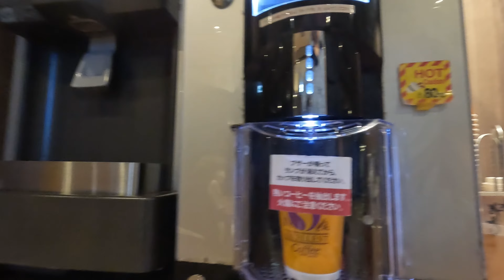4kGopro 出雲市駅北の飲み屋さん街を少し歩く Hero10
大病後の定期検査で半年ごとに訪れる出雲。夕食後に駅北の飲み屋さん街を少し歩いてみました。昭和の匂いがしてとても懐かしい気持ちでした。

【使用カメラ】
GoPro HERO10
GoPro Volta

※ご注意※
　動画内の音声について、周囲の第三者の方が喋っている音声や施設のアナウンス音声等で、固有名詞や電話番号、その他特に配慮すべき内容が偶然に含まれる場合は、音声を一部分カットしている場合があります。ご理解ください。

★イントロ動画メニュー★
　・背景　　　　Adobe Lightroom Classic
    ・BGM音楽　　 甘茶の音楽工房 さんから　レトロパーク
★エンディング★
　・ BGM音楽
　　甘茶の音楽工房 さんから　宇宙遊泳

★効果音等★
「OtoLogic」さんのものを主に使わせていただいています。
　それ以外にYouTube提供のFreeのもの等を使用

　権利帰属については以下のリンクを参照して下さい。